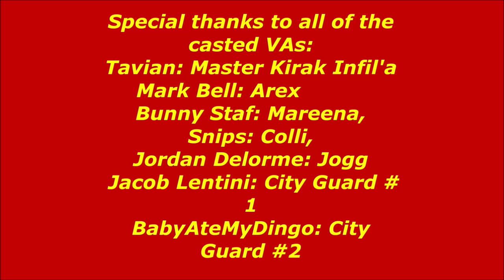STAR WARS: DARTH VADER LORD LORD OF THE SITH ISSUE 4 COMIC DUB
This is a reupload of issue 4 of my comic dub of star wars darth vader dark lord of the sith series.